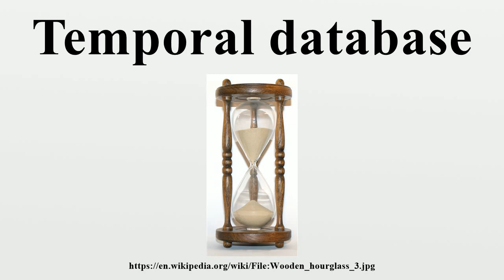Temporal database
A temporal database is a database with built-in support for handling data involving time, being related to the slowly changing dimension concept, for example a temporal data model and a temporal version of Structured Query Language (SQL).More specifically the temporal aspects usually include valid time and transaction time.

Image-Copyright-Info
Author-Info:   User:S Sepp

Image-Copyright-Info